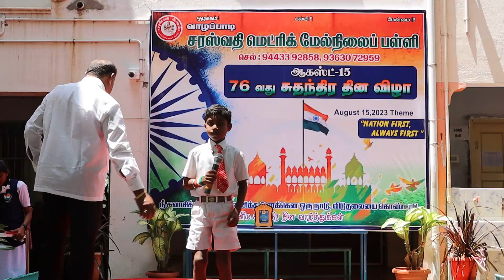VALAPPADY SARASWATHI SCHOOL-INDEPENDENCE DAY 2023 - SPEECH 3 BY INET STUDENTS